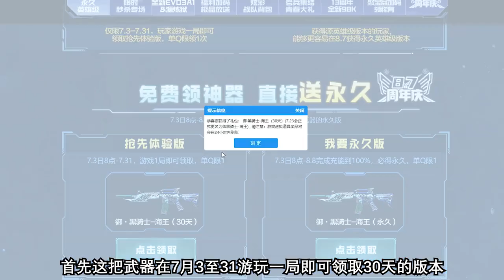CF: M4A1-S Born Beast vs M4A1-S Born Beast Ice Soul (VIP)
Chào bạn !

Xin chào! Tôi tên Tina :) Tôi thích chơi trò chơi điện tử và kết nối với mọi người khác thông qua YouTube. Cảm ơn đã đến với kênh của tôi!

Hi There !

Hey! My name's Tina :) I love playing video games and connecting with others through YouTube. Thanks for coming to my channel!

© Copyright by Tina Channel ☞ Do not Reup